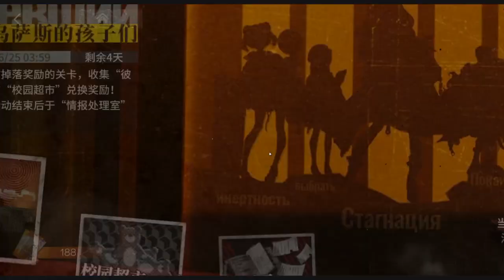[Arknights] See It First! Children of Ursus Part 4 of 5 [Ep. 21]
I completed all stages of the event, Challenge Mode included! Wow, it was not an easy ride, but was fun nonetheless. Also, it's not as hard as Contingency Contracts, to be completely honest.

Timestamps:
00:00:00 Start
00:01:52 Operation SV-5: 突破口 (English Name Pending)
00:06:04 Challenge Mode of Operation SV-5: 突破口 (English Name Pending)
00:11:07 Operation SV-6: 衣衫褴褛 (English Name Pending)
00:17:36 Challenge Mode of Operation SV-6: 衣衫褴褛 (English Name Pending)
00:38:03 Operation SV-7: 空中来客 (English Name Pending)
01:02:27 Challenge Mode of Operation SV-7: 空中来客 (English Name Pending)